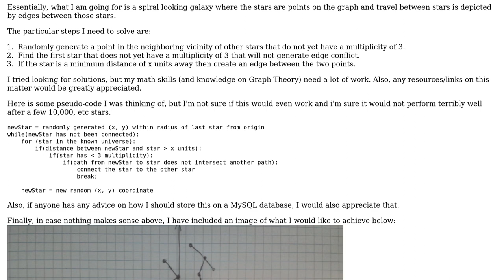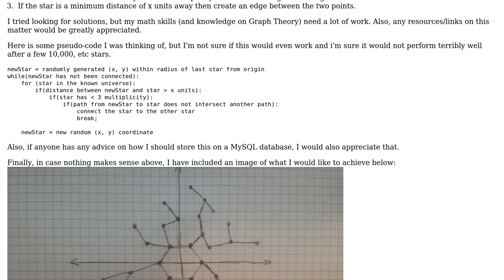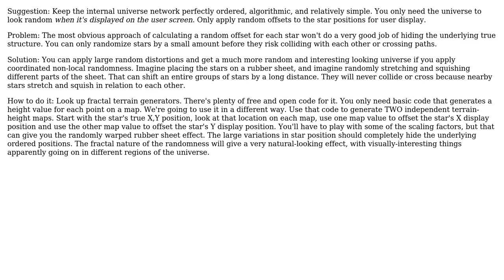Algorithm to generate Edges and Vertexes outwards from origin with max multiplicity of 3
Software Engineering: Algorithm to generate Edges and Vertexes outwards from origin with max multiplicity of 3

With thanks & praise to God, and with thanks to the many people who have made this project possible! | Content (except music & images) licensed under CC BY-SA | Music | Images & others | With thanks to user John F. user Alsee and the Stack Exchange Network Trademarks are property of their respective owners. You are responsible for your own actions.